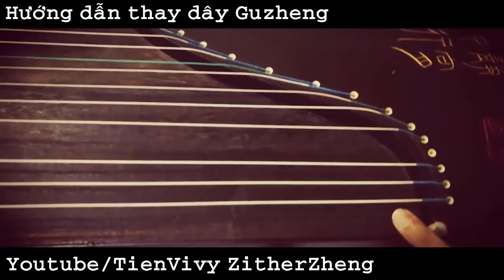Guzheng Vlog 3: HƯỚNG DẪN THAY DÂY GUZHENG | GUZHENG lessons | Tien Vivy | 古箏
©️ COPYRIGHT BY TIEN VIVY
PLEASE DO NOT REUP